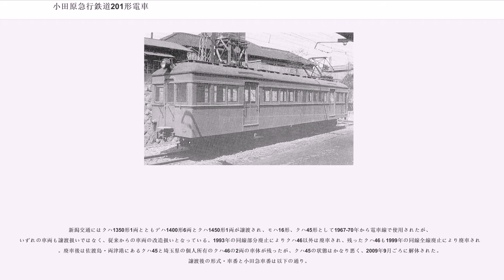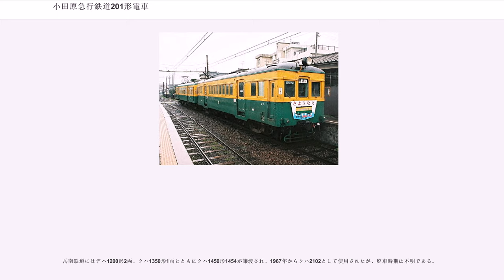小田原急行鉄道201形電車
小田原急行鉄道201形電車（おだわらきゅうこうてつどう201がたでんしゃ）は、かつて小田原急行鉄道（当時）・東京急行電鉄（大東急）・小田急電鉄で使用されていた電車である。

本項では、同時期に増備された小田原急行鉄道501形電車・小田原急行鉄道551形電車および、551形を電装した小田原急行鉄道251形電車についても記述する。また、単に「小田急」と表記した場合は小田原急行鉄道および小田急電鉄を表すものとする。

1929年の小田原急行鉄道（当時）江ノ島線の開通と同時期に製造された増備車で、201形は両運転台の制御電動車、501形・551形は小田急では初の片運転台車両・制御車である。201形が15両、501形が5両、551形が15両製造された。

各形式の車号と製造年月は以下の通り。

1933年5月21日の称号改正により、201形モハ201-215、501形クハ501-505、551形クハ551-565となり、1942年に551形のうち2両は電装して251形モハ251-252となった。

1941年に小田原急行電鉄から改称した小田急電鉄が1942年に東京横浜電鉄、京浜電気鉄道に合併して東京急行電鉄となったことに伴い、201形および251形はデハ1350形デハ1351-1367、501形および551形はクハ1300形クハ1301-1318に形式・番号を変更した。

1948年に小田急電鉄として分離独立したことに伴う1951年2月1日の称号改正により、デハ1350形のうち小田急電鉄に残った15両はデハ1400形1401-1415に、クハ1350形はクハ1450形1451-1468へそれぞれ形式・番号が変更された。その後デハ1400形1両がデハ1310形を経てデハ1300形に編入され、クハ1450形2両がデハ1400形に改造されて、最終的にはデハ1400形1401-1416、クハ1450形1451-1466の計32両の体制となっている。

製造数35両、1950年代に行なわれた更新修繕後も32両という両数であり、HB式制御方式の車両（HB車）では最大の両数の形式であったが、車両の大型化のために主電動機を4000形に転用することになり、1966年から1969年にかけて廃車となった。

101-151形より車体長が610mm延長された、車体長は15850mm、幅2615mmの半鋼製車体で、201形は両運転台で窓扉配置は3(1)D10D(1)2d、501・551形は片運転台で窓扉配置は3(1)D10D(1)3（反対サイドは3(1)D10D(1)2d）となっており、乗務員扉は右側のみに設置されていた。乗降扉は101-151形の幅915mmから幅1000mmに拡幅された片開きの手動扉、側面窓は幅685mm、高さ810mmの下降窓（落とし窓）で、日除けとしてよろい戸が装備されていた。また、正面はフラットで貫通扉が設置されていた。なお、片運転台の501・551形は基本的には小田原側に乗務員室が設置されていたが、時期は不明であるが502のみが方向転換されて乗務員室が新宿側となっていた。

201形と方向転換されてた501形502には屋根上の新宿側に、その他の501・551形は小田原側に集電装置台があり、201形には三菱電機製S-514Aパンタグラフが搭載されていた。集電装置台以外の部分にはガーランド式ベンチレーターが2列に配置され、その間には歩み板が設置されていたほか、車体上部に雨樋が設置されておらず、乗降扉上部の屋根部に水切りが設置されていた。

車内内壁、扉脇の座席の袖仕切などは木製ニス塗り、天井は木製白色塗装、床は木製の床油引きで、金具類は荷棚受、吊手棒受などが真鍮製、扉の取手などが砲金製であった。室内灯は白熱灯で、白色のグローブが天井中央に1列に6基設置され、それぞれに常用2灯が組込まれていたほか、うち4基には予備1灯も組込まれていた。

座席は501形は扉脇にロングシート、扉間には中央部にクロスシートを4ボックス、その前後にロングシートを配し、一方、201形・551形は全てロングシートでとなっていた。座席のモケットは紺色で、551形のクロスシート部は幅は101形と同じ890mm、シートピッチは101形より106mm拡大されて1500mm、座面の奥行きは25mm拡大されて425mmとなっていたほか、201・501・551形のロングシート部は座面奥行は40mm縮小されて400...